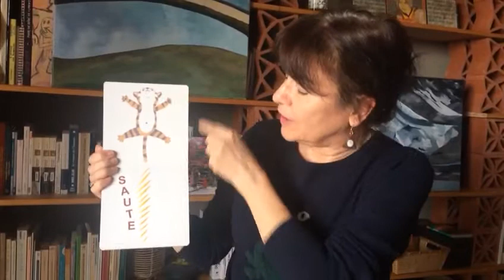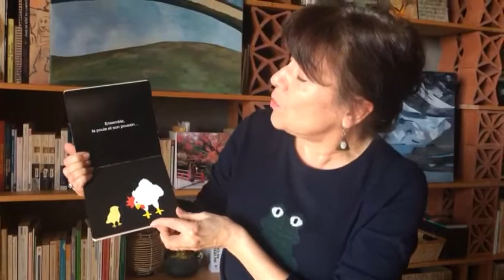La grenouille saute